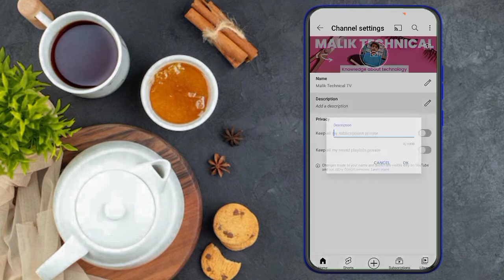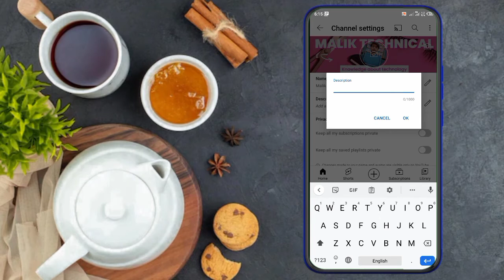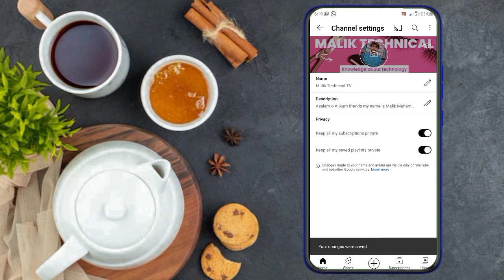How to Write a Perfect YouTube Channel Description | Video Marketing How To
YouTube Channel Description Me Kya Likhe | Channel Description Kaise likhe | YT Channel Description
Channel Description Not Showing in YouTube about | YouTube channel Description not updating
HOW TO PUT DESCRIPTION "ABOUT" YOUR YOUTUBE CHANNEL
How To Change Channel Description On YouTube 2022 | How to change your channel
online earning
How To Add Channel Description // Malik Technical TV // Channel discription add krny ka treqa
Youtube Video Description Kya Hota hai, how to fill Youtube video description, Description
How to fix about section description problem || Channel description problem Kaise theek Kare